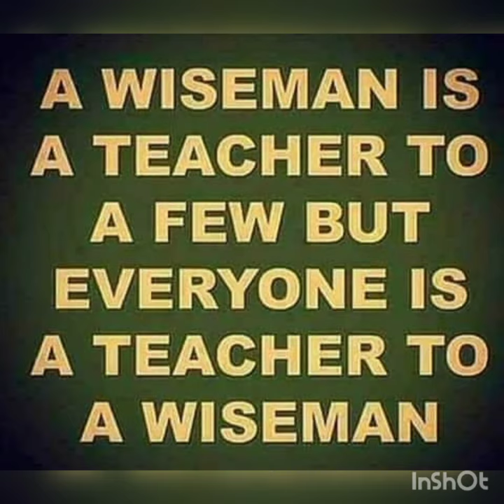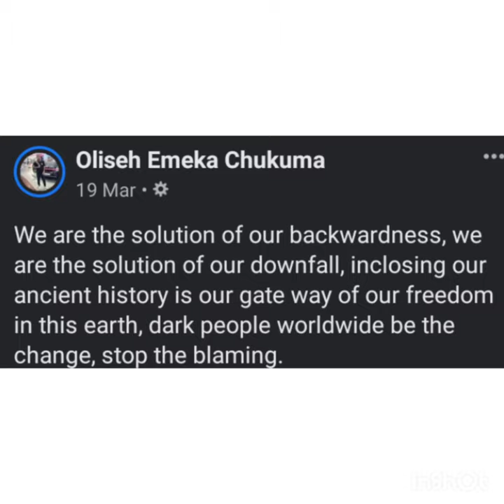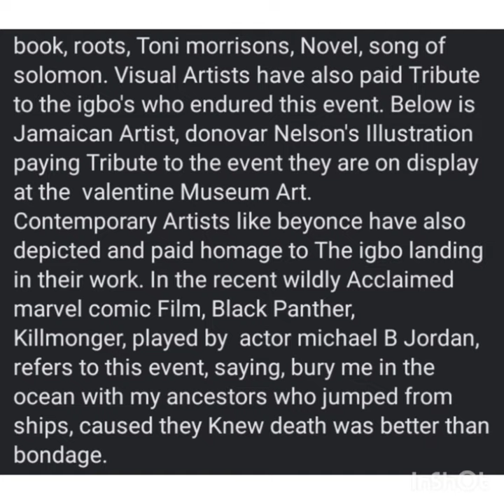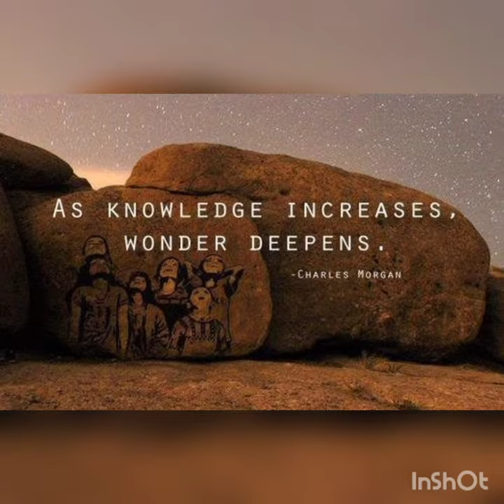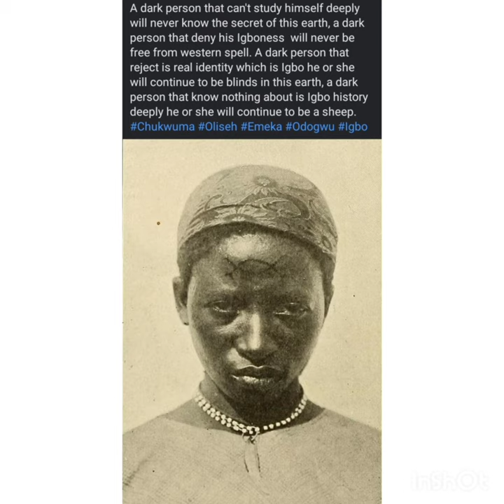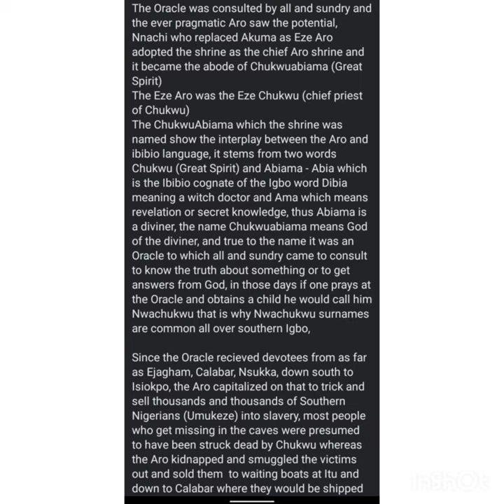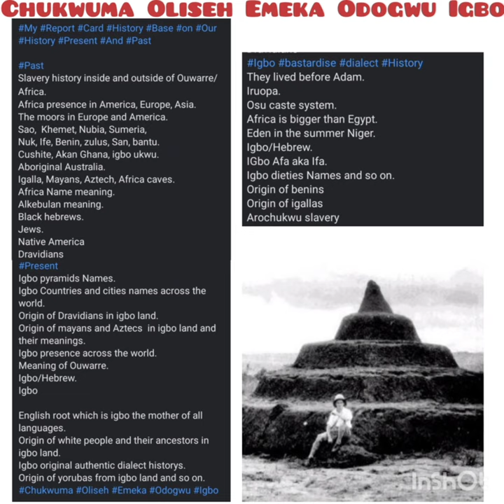The Real Truth About Slavery And Igbo Landing